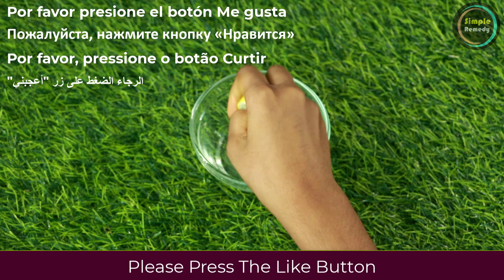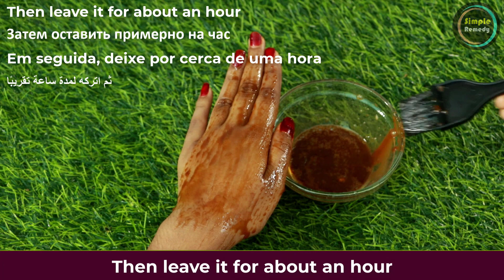White hair to black hair naturally in just 3 minutes and grow long hair fast with Coffee